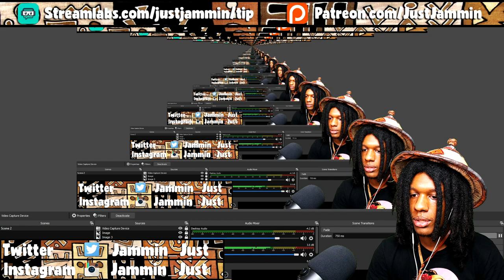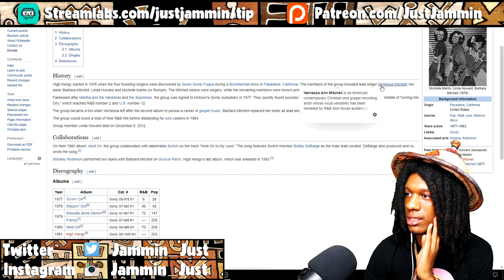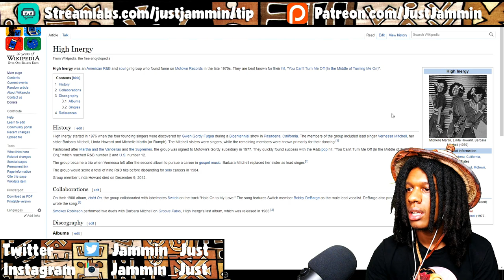FIRST TIME HEARING High Inergy - You Can't Turn Me Off (In The Middle Of Turnin' Me On) Reaction